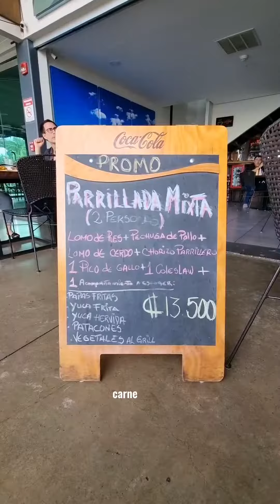Comida Venezolana en El Ávila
@elavilabargrill es un restaurante venezolano que me parece tiene excelente calidad y precios para el tamaño de sus platillos. Ésto probamos nosotros:

🇻🇪 Costillas de cerdo con salsa El Ávila ₡9850
🇻🇪 Hamburguesa con 4 proteínas ₡8900
🇻🇪 Bandeja Llanera ₡18900
🇻🇪 Tabla de Arepas y tequeños ₡9600
🇻🇪 Ketoburger ₡8950
🇻🇪 Casados ₡4300 a ₡4500

📍Momentum Lindora, Santa Ana